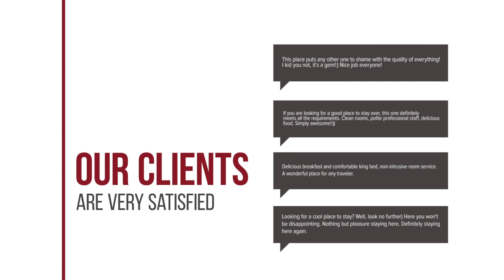Kamnia Beach Cottage hotel review | Hotels in Ratzaklion | Greek Hotels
Kamnia Beach Cottage hotel video review. Hotels in Ratzaklion, greek 3 stars hotels.